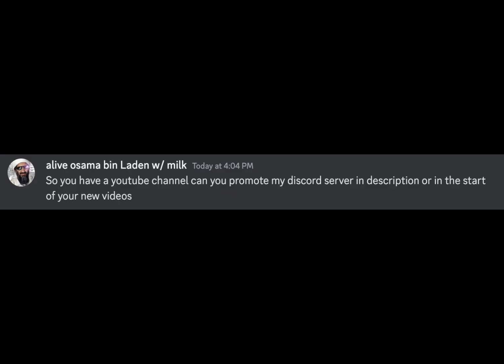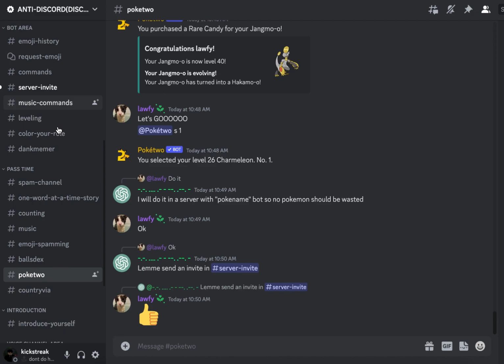join le server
join my friends server

sub me

lern hwo 2 spel nedr